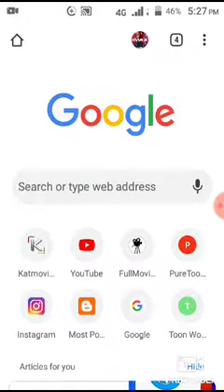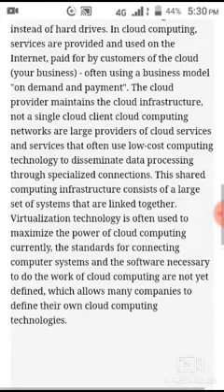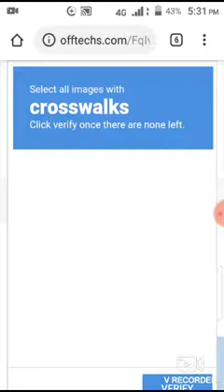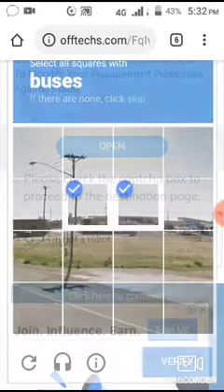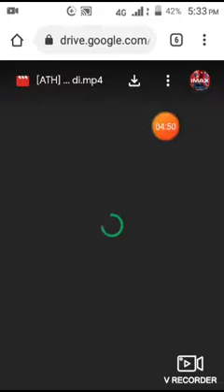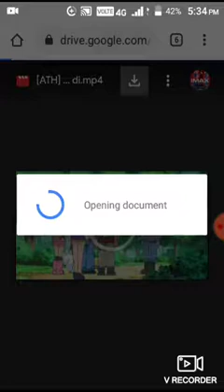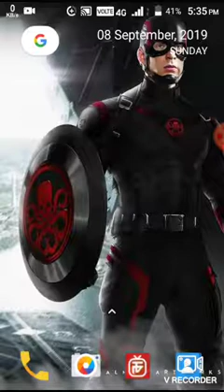How to download cartoon movie in Hindi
Video from Dhiren